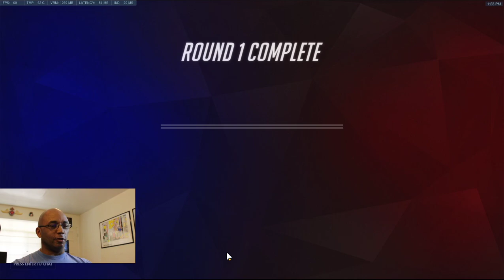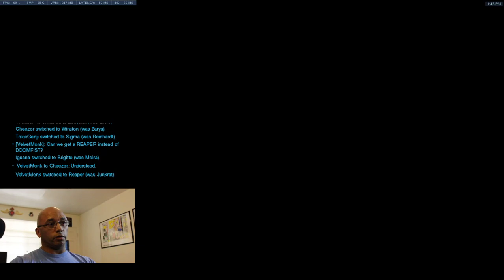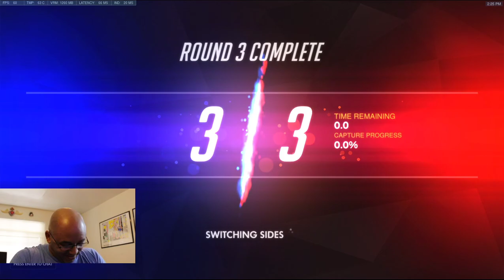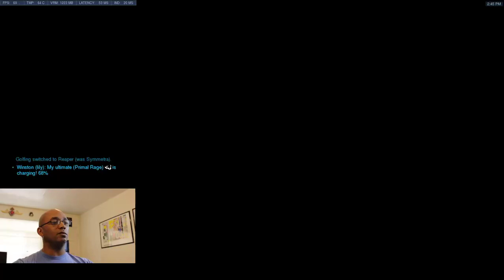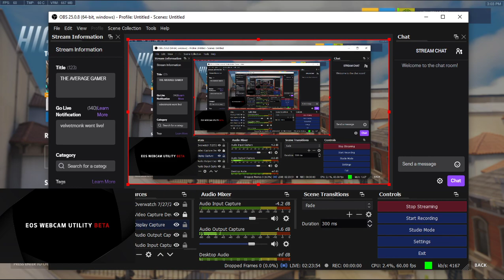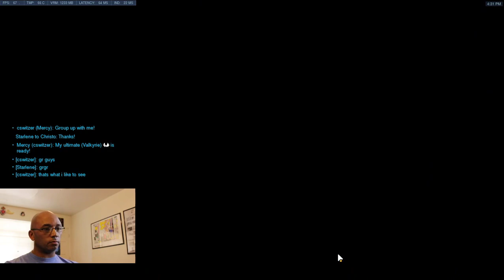Highlight: THE AVERAGE GAMER